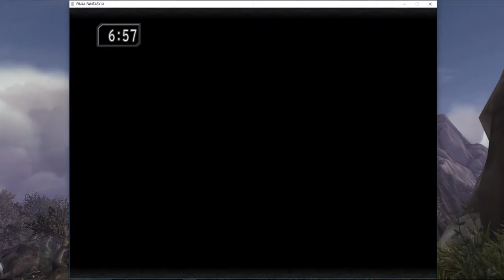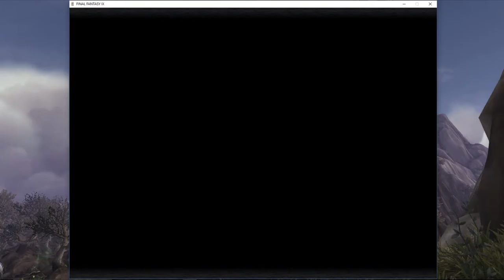Joyriding With Josh - (Final Fantasy 9) Episode 7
Episode 7 is a grand ole time of singing, hunting, feasting, and... sleeping?